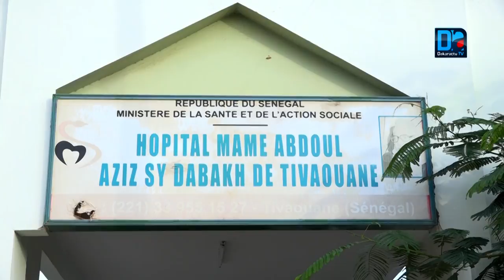Hôpital de Tivaouane : Serigne Mbaye Sy Mansour remet son diagnostic à Abdoulaye Diouf Sarr